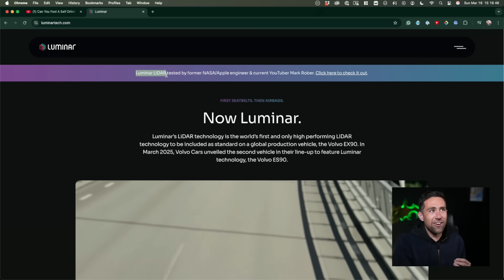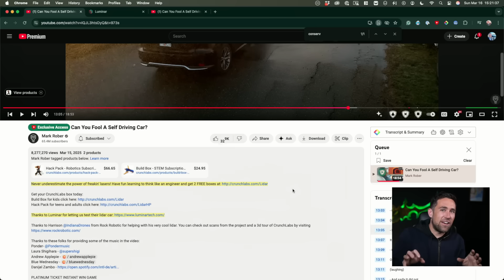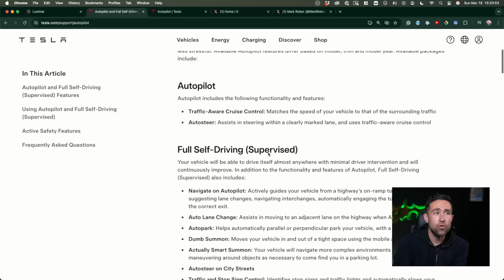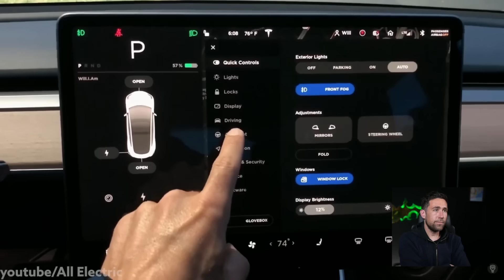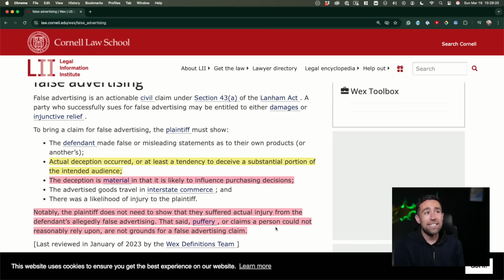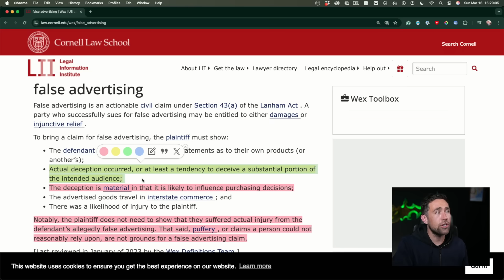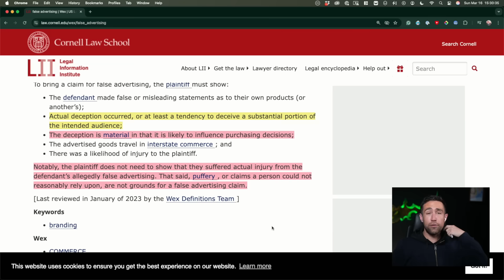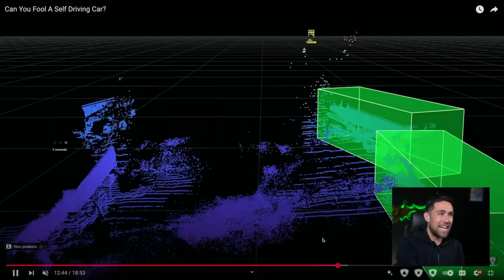Mark Rober *just* DEFRAUDED Tesla [Lawsuit Likely]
Mark Rober JUST defrauded Tesla in a "self driving car" test while involved with Luminar, a Lidar competitor.

00:00 Untrue "Promise"
04:38 Luminar Brilliantly Disappears
07:40 Tesla ADAS vs FSD.
13:33 Lanham Act Lawsuit
16:33 Unfair Test.